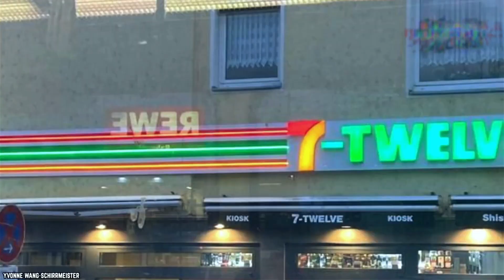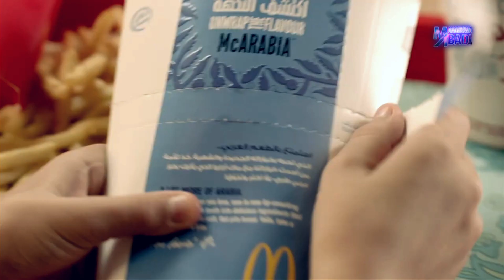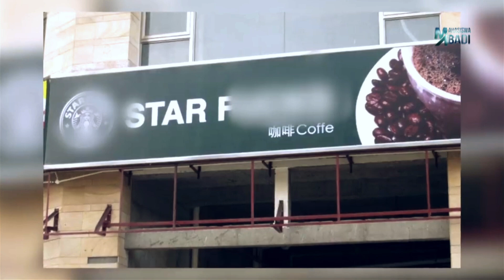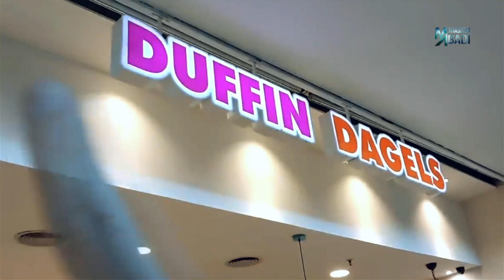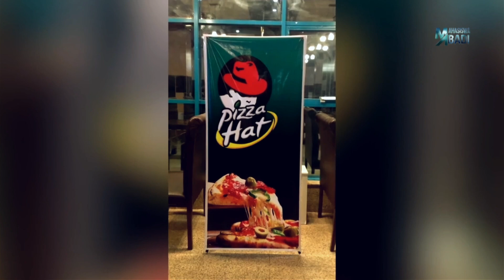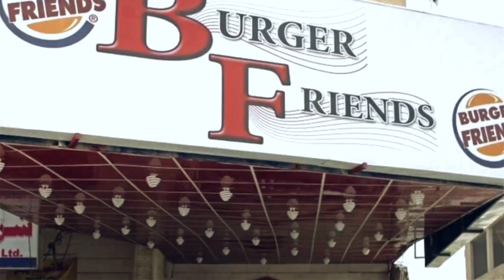BIKIN NGAKAK!!! Nama-Nama Restoran Tiruan yang Ternyata Malah Jadi Kocak dan Unik!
Kalo film tiruan mungkin kalian udah sering denger, cuma kalo restoran niru pastinya masih jarang dong? Kalian tau gak kalo ternyata ada restoran peniru yang malah namanya lucu lucu loh, kira-kira apaan sih itu? Coba yuk kita liat aja bareng-bareng!